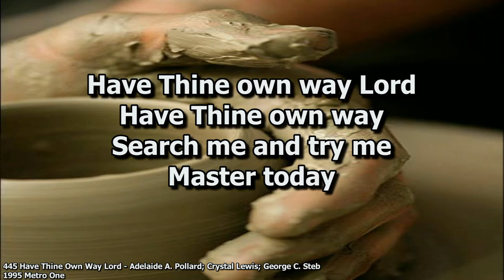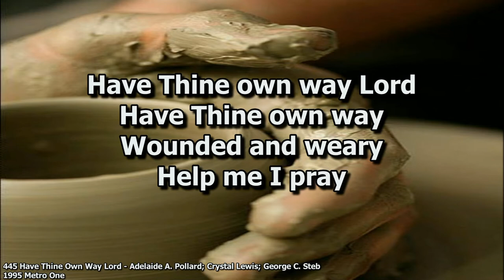20220731 AM - Special Mission Speaker John Yingling of B.I.O.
July 31, 2022 AM